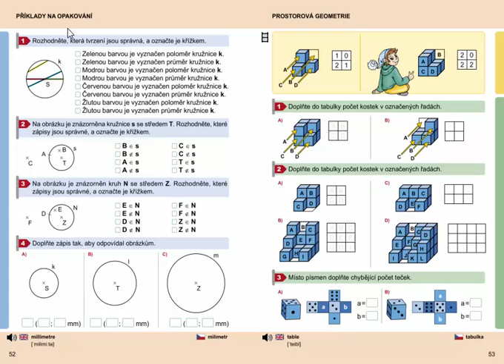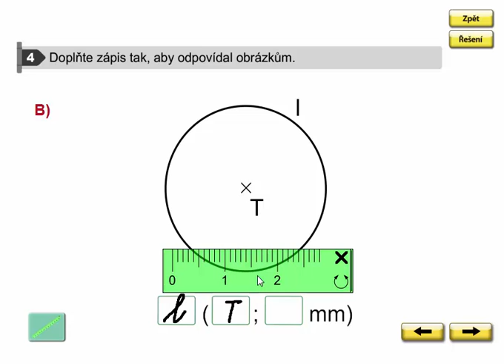Geometrie 3. ročník, strana 52, cvičení 4